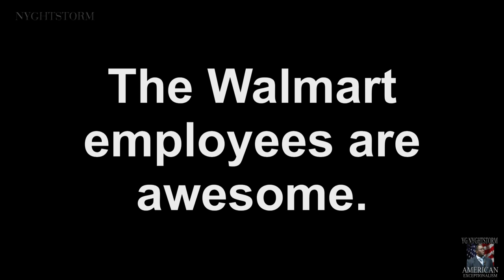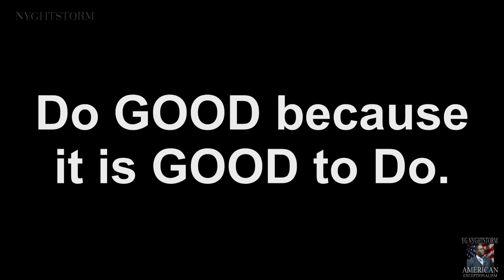GOP SENATOR PAYS OFF LAYAWAYS FOR CHRISTMAS!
Special THANK YOU to Senator Greg Dolezal, Natalie Dolezal, Dr. Richard McCormick, Laura Semanson, Kristen Dornbracht, Blake Bassham and other GA GOP leaders who UNITED to pay off the layaways at all local Walmarts in Forsyth County. Because of their generosity and LOVE, many families can have a Merry Christmas. God bless them and our wonderful country!